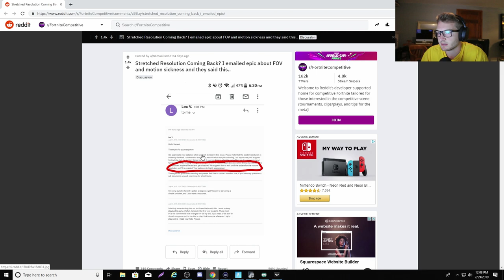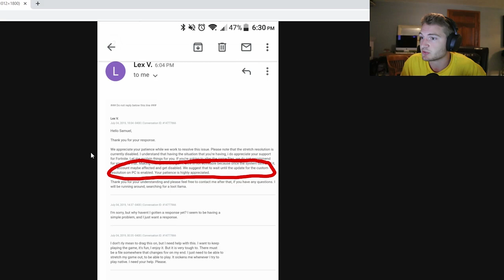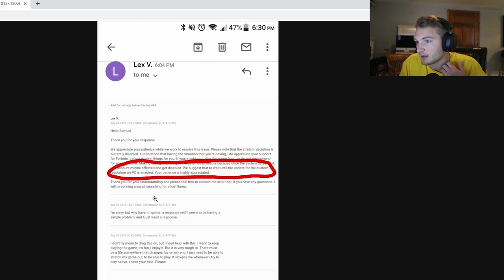Stretched Res is coming back *CONFIRMED*...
Stretched Res is back.